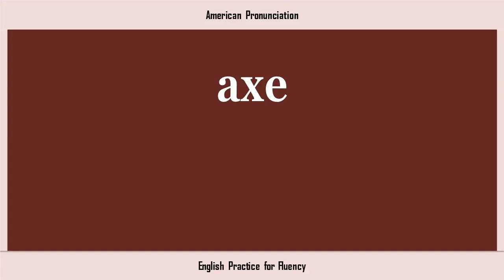axe, How to Say or Pronounce AXE in American, British, Australian English